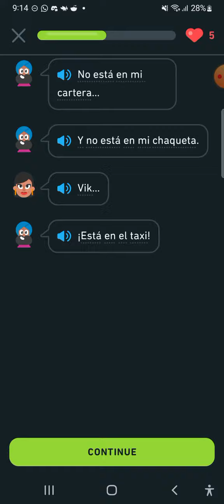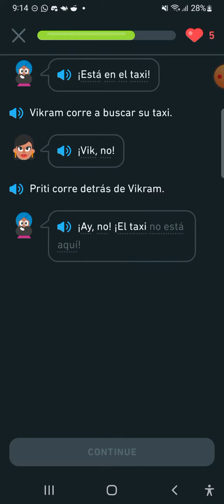Duolingo Stories #6: El Pasaporte (En-Es)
Duolingo Stories #6: El Pasaporte (The Passport), from English to Spanish